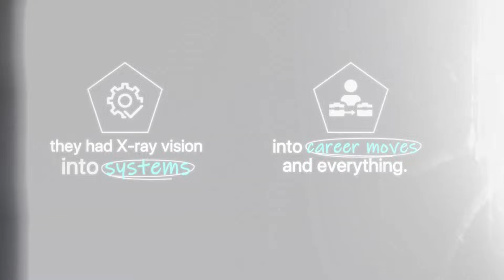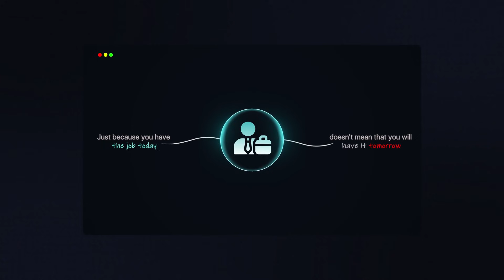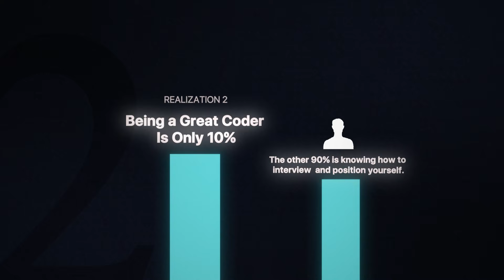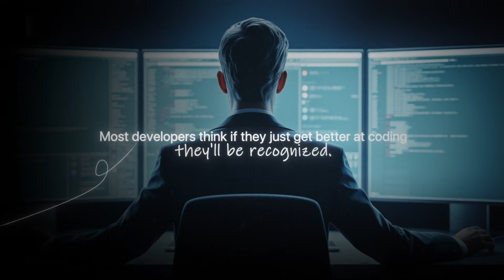5 Realizations That Took Me From Mid to Senior Dev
🔖 Sections
0:00 Introduction
1:11 1. Your company isn't your family
3:30 2. Being a great coder is just 10%
5:07 3. Productive procrastination
6:09 4. Resources
8:15 5. Everyone needs a mentor until you become one